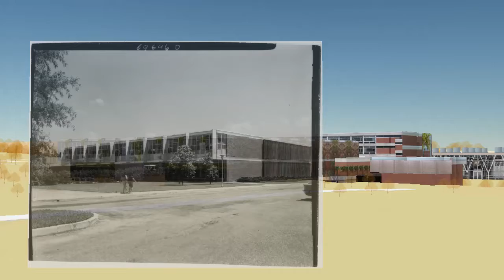Lee Hall 3D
A 3D model of Lee Hall on Clemson University's main campus and associated historic photos.